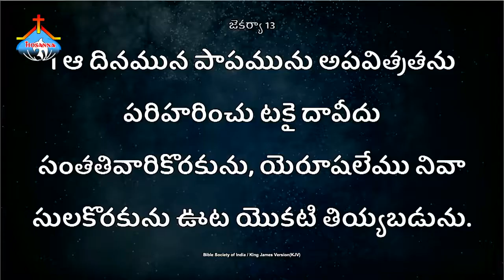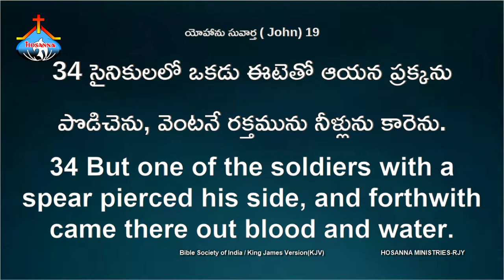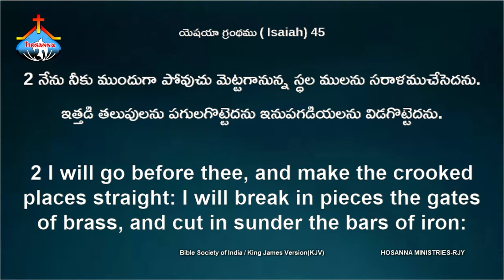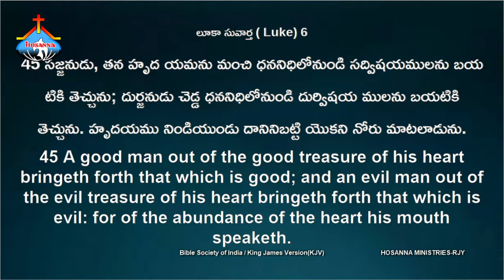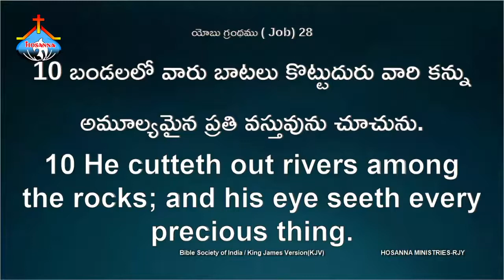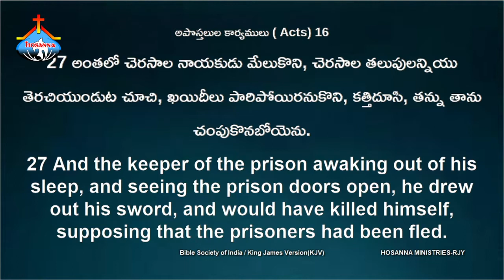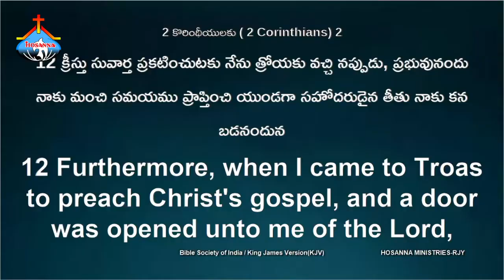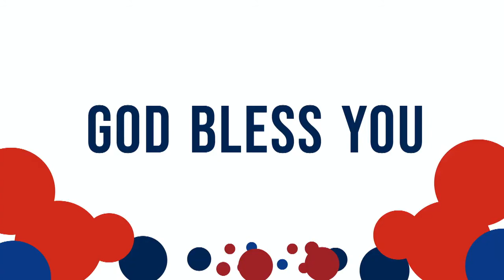గుడారాల పండుగలో పాస్టర్ జాన్ వేస్లీ గారి ప్రత్యేకమైన వర్తమానం ॥ PAS JOHN WESLEY SPECIAL MESSAGE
PASTER. MOSHE HOSANNA MINISTRIES YERRAGONDAPALEM